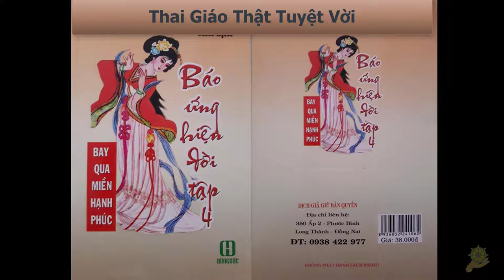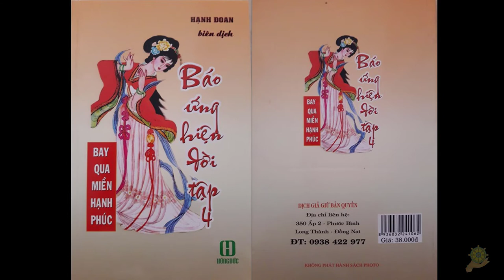09 Thai Giáo Thật Tuyệt Vời [Báo Ứng Hiện Đời Tâp 4] - Hạnh Đoan - Bay Qua Miền Hạnh Phúc